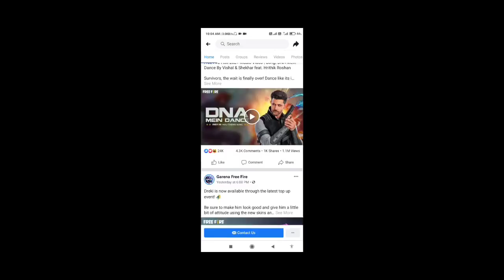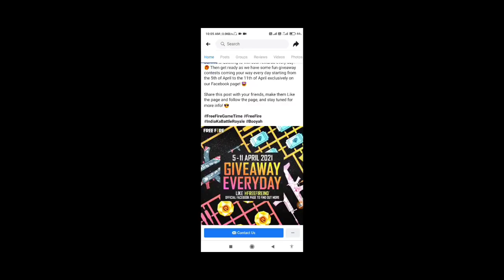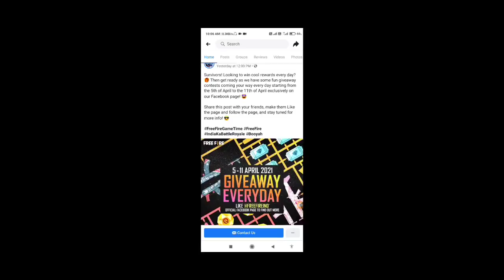5 April Giveaway Rewards Redeem code 🤩| Redeem Free Cupid scar, Winterland Ak, Stone and vouchers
My phone :- Redmi Note 9 pro max

3.24 : How to complete sakura blossom event

Topic cover 👇✔

 ignore it😜

new event on free fire,
free fire tournament rewards,

How to redeem ffts rewards,

free fire ffts tournament rewards,

free fire me redeem code kaise milega,